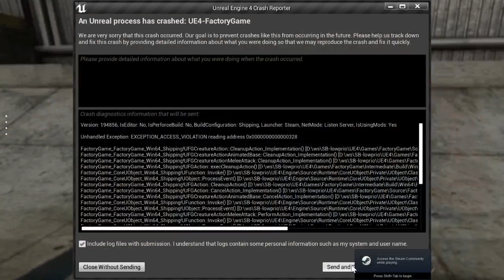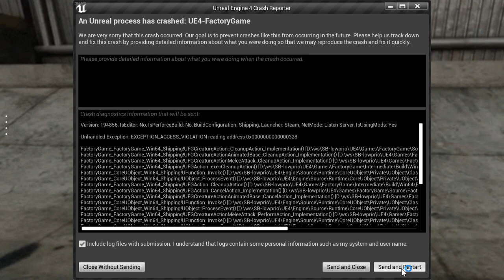Tryin a new game tonight!